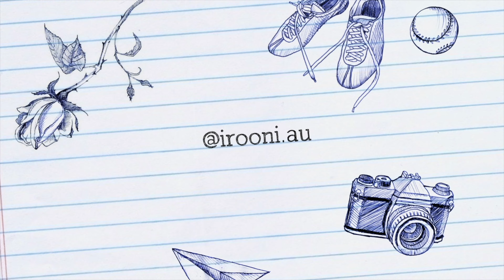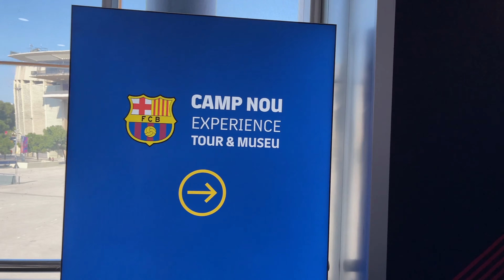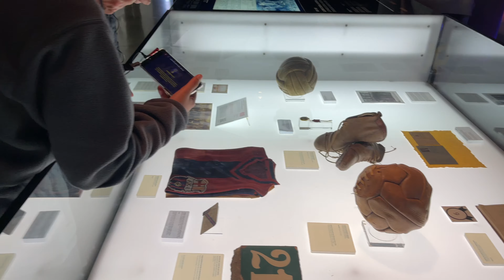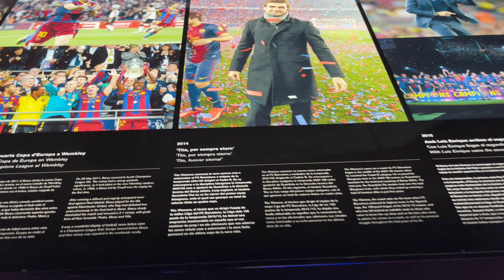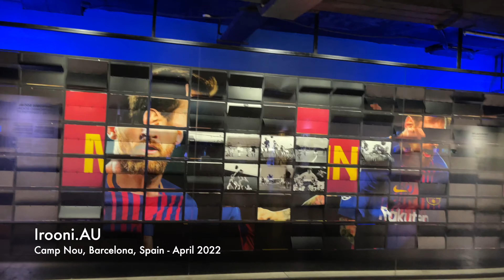Camp Nou, Barcelona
همیشه آرزو داشتم ورزشگاه نیو کمپ رو از نزدیک ببینیم واقعا شکوه و عظمت این ورزشگاه بینظیر بود بسیار ورزشگاه بزرگ و زیبایی بود ولی متاسفانه خیلی قدیمی شده و نیاز به یک بازسازی اساسی داره و امیدوارم حال باشگاه بارسلونا خوب بشه و بتونه این ورزشگاه رو درست تعمیر کنه
Please visit and watch my videos on my Youtube channel, I aim to travel around the world and record vlog videos providing you you with as much information as I learn about countries, places, and locations I travel, such as their food, culture, society, and of-course people.
 ویدیوهای جذاب من رو از سفرهای من به کشورهای مختلف دنیا از طریق یوتیوب دنبال کنید. هدف من اطلاع رسانی و گرفتن ویدئوهای متنوع از سفرهایم، از مردمان مختلف، از تنوع آب و هوایی و غذایی نقاط مختلف دنیا میباشد. همچنین کلی ویديو های آموزشی در مورد کار و تحصیل و اقامت به استرالیا در حال تهیه و بارگزاری در این شبکه هست.